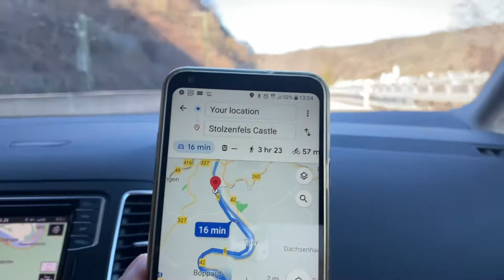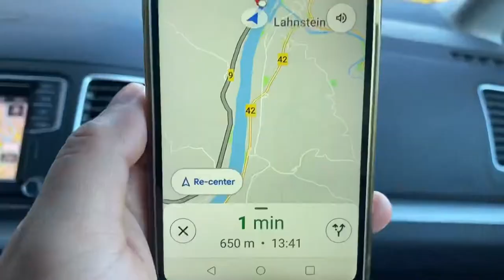15 Castles on our way going to Koblenz, Germany